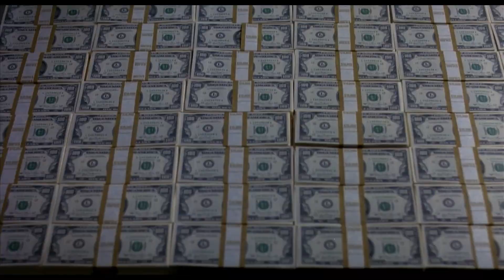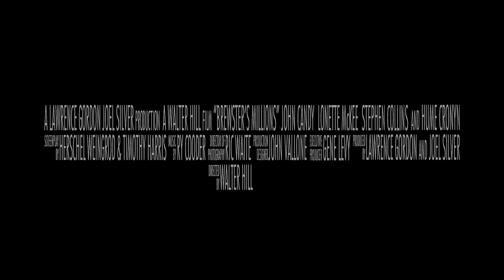COMMENT CLAQUER UN MILLION DE DOLLARS PAR JOUR : Critique millionnaire ! (Cycle Walter Hill)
Critique : COMMENT CLAQUER UN MILLION DE DOLLARS PAR JOUR de WALTER HILL (1985)